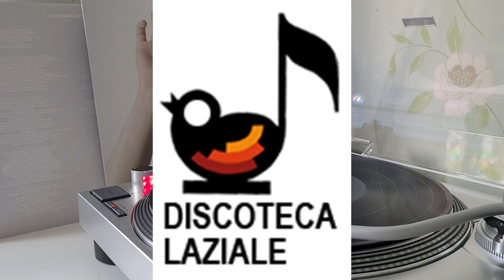Thegiornalisti - Per Lei - Fuoricamp | Italian Import |The Vinyl Experience|Dance/Pop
From Rome comes.
TheGiornalist
Bought this from a music store in Rome, August 2017,  when I went on the vinyl hunt in a record shop, Discoteca Laziale, after finding a store open
This is the only full vinyl album I have in another language other than English, which I thought would be interesting.

I'm not getting any money from these videos, they're going straight to the artist. It's all to do with copyright.

I'm always looking for ways to improve the videos especially the audio quality